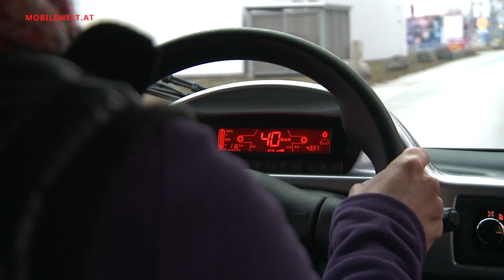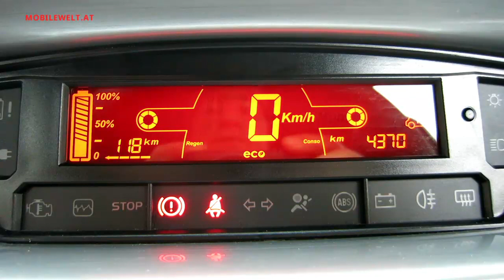mia electric E-Auto startet in Österreich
Sieht aus wie ein Minibus und ist nun auch in Österreich am Markt - die mia electric ist als 3-sitziges und 4-sitziges Fahrzeug erhältlich, eine gewerbliche Variante wird ebenfalls angeboten. Bei Inanspruchnahme diverser Förderungen kostet die mia electric deutlich unter 20.000 Euro. Impressionen und weitere Infos zum neuen E-Auto im Video (Redaktion